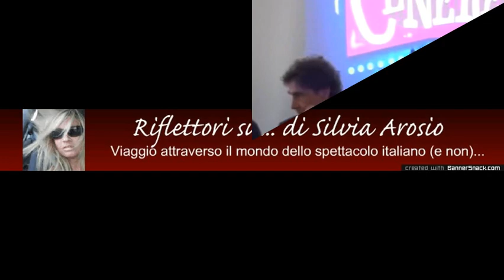Cercasi Cenerentola: Saverio Marconi e Stefano D'Orazio